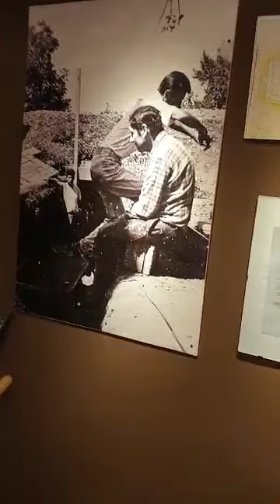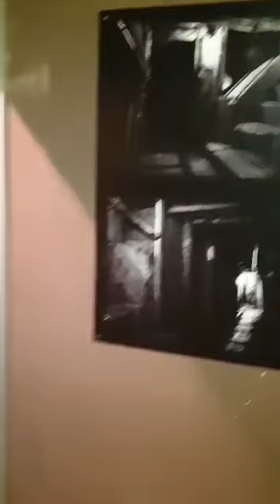قصة نفق الأمل وفك الحصار من سراييفو البوسنا والهرسك | د. هاني البنا